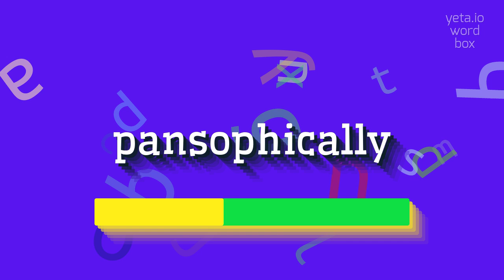How to say "pansophically"! (High Quality Voices)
Watch in this video how to say and pronounce "pansophically"!